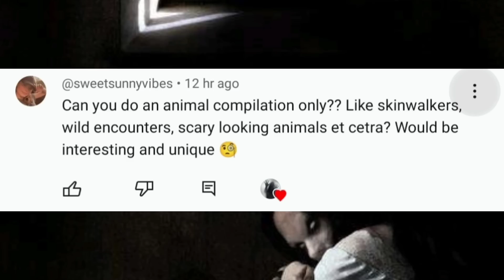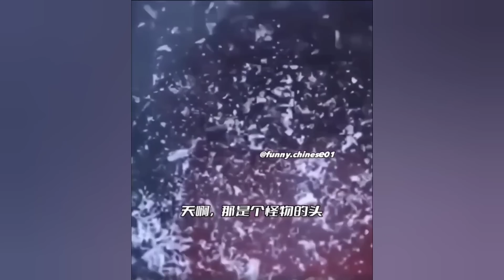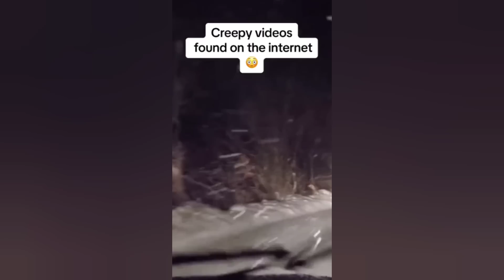Scary Tiktok Videos #83 SKINWALKER